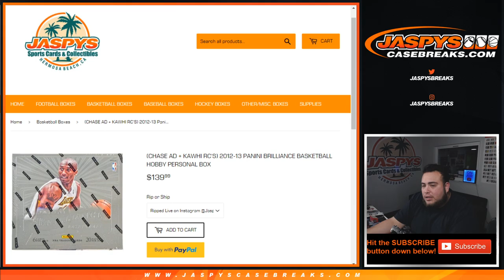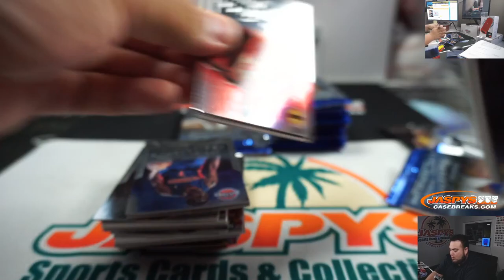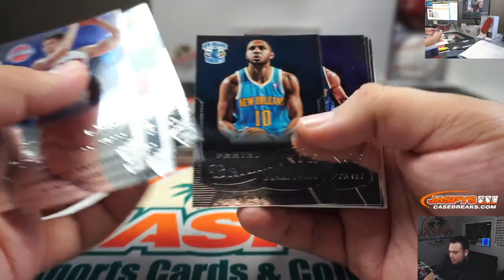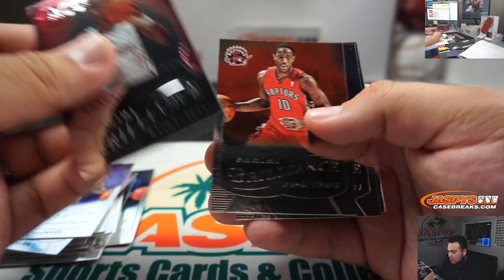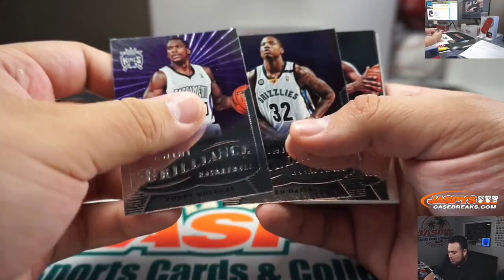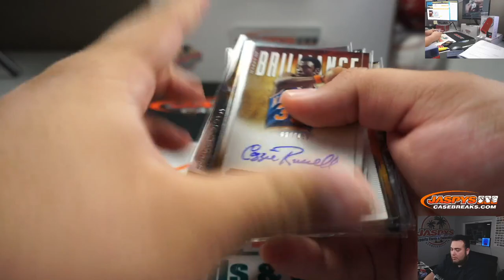TUE. 2/11 - PERSONAL BOX BREAKS ON JASPYS.COM - 12/13 BRILLIANCE BASKETBALL (SETH)